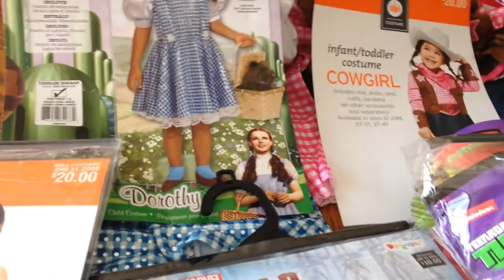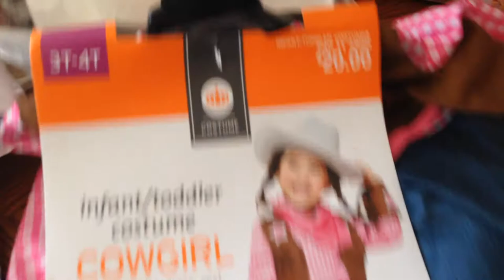CLEARANCE 70% off @ TARGET - 11/3/14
RUN to Target and get those costumes for 70% off :)
Great way to get those costumes for your little ones who love to play dress up at a low cost :)

Retail $90
Paid :$27 for 5 costumes !! wooohoo
HAPPY SHOPPING :)